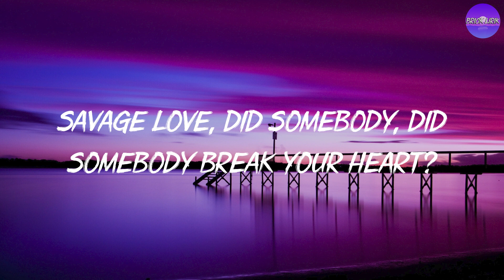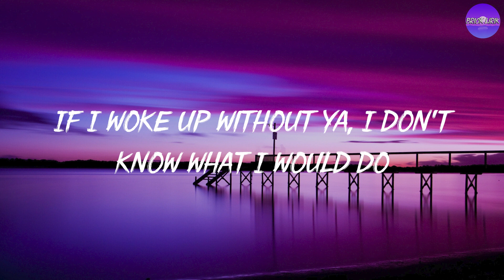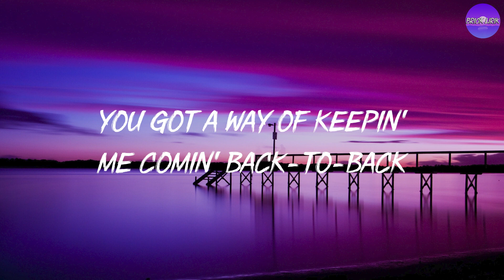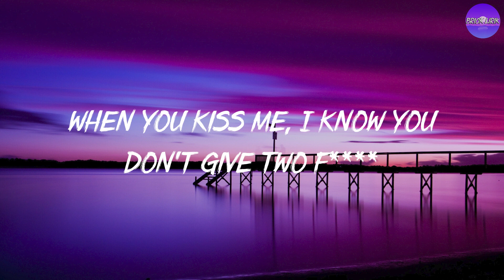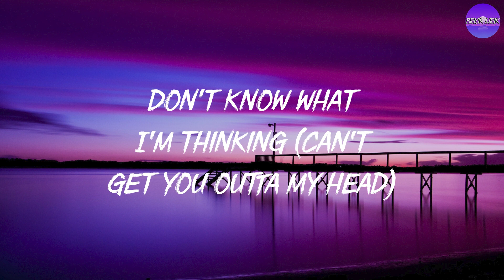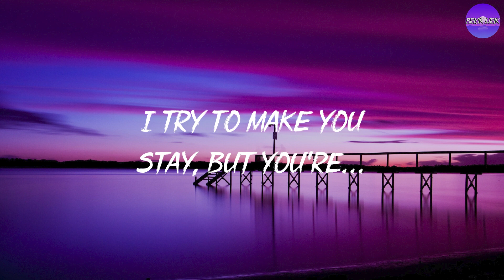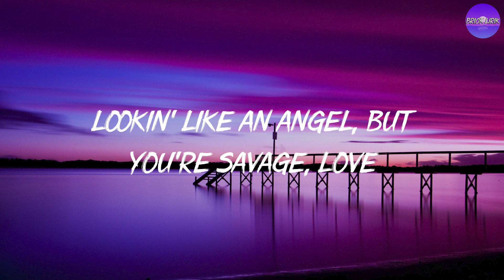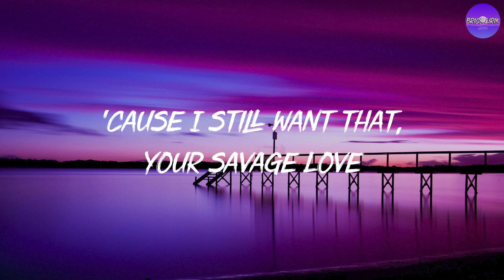BTS, Jawsh 685, Jason Derulo - Savage Love (Laxed - Siren Beat) (Lyrics)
🎤 Lyrics: Jawsh 685, Jason Derulo, BTS - Savage Love (Laxed - Siren Beat)

BTS!

[Intro: Jungkook]
Lookin' like an angel, but you're savage, love
When you kiss me, I know you don't give two f***s

[Pre-Chorus: Jungkook]
Evеry night and every day (And evеry day)
I try to make you stay, but you're...

[Post-Chorus: Jungkook]
'Cause I still want that

Sarangiran eojjemyeon sunganwi gamjeonwi nayeol
Chogeuni dadeul butji nan mweol saranghaneun-ga
Yeongweoniran maleun eojjeomyeon muraesong
Janjanhan pado ape hameobsi muneojyeo

Every night, every day, I'm swept away by the waves
Don't know what I'm thinking (Can't get you outta my head)
Naega duryeo-unge geudae-ideun geudai-ideun
Bulgati saranghalae, uh, geudae jigeum

[Post-Chorus: Jason Derulo, Jungkook]
Your savage love
Your savage lo-lo-love (Oh)

[Bridge: Jason Derulo & BTS]
(Ooh la-la-la-la)
You could use me
(Ooh la-la-la-la)
Baby

[Chorus: Jungkook]
Lookin' like an angel, but you're savage, love (Savage love, hey)

[Post-Chorus: Jungkook, Jason Derulo]
Your savage love (Savage love)
Your savage lo-lo-love (Your savage lo-lo-love)